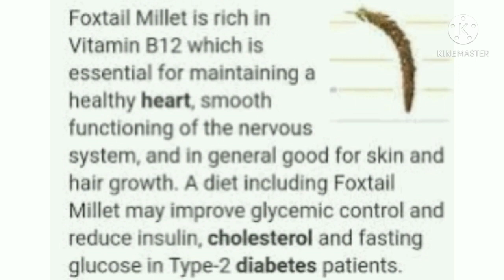Millet Upma | Foxtail Millet recipe | Millet Recipes | Thinai upma | Kangni Upma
Millets are a healthy source of various nutrients. In this recipe, I am using Foxtail Millets in place of rice and making it a healthier breakfast option.